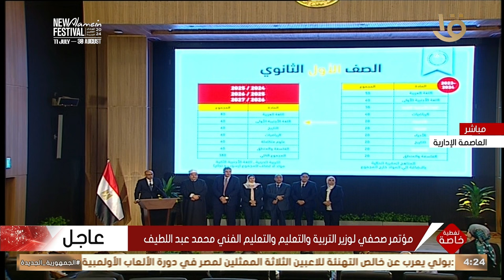تغطية خاصة | وزير التربية والتعليم: نضع حلولا فنية لمسألة الدروس الخصوصية